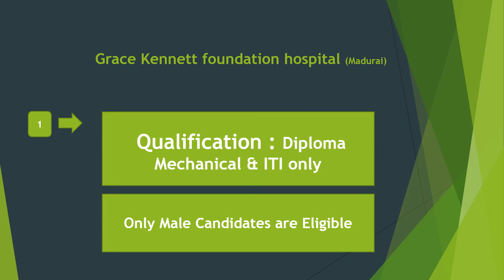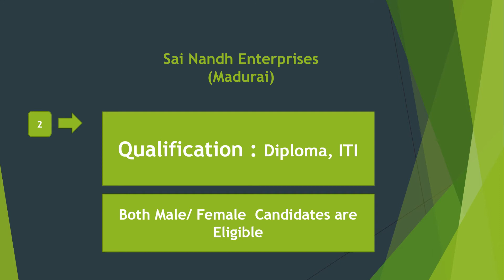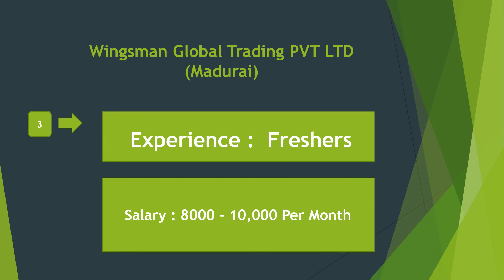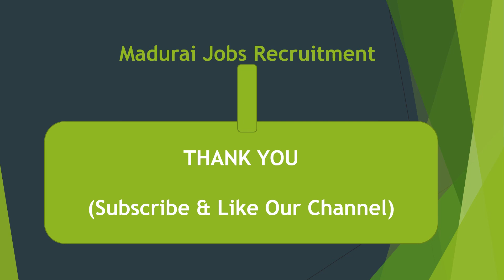Madurai Private Company Job Recruitment Nov 2021 - 1 |Jobs In Madurai Rehoboth Cyrus Uzhagam